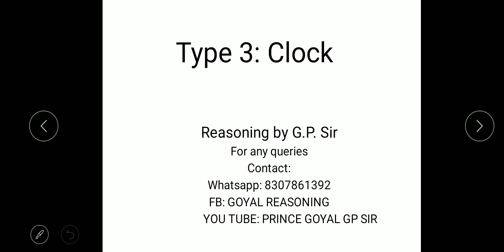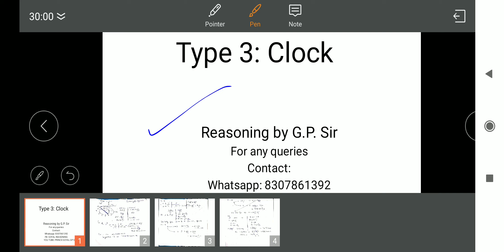Clock Type 3 Part C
90° Angle between hands of clock 90°